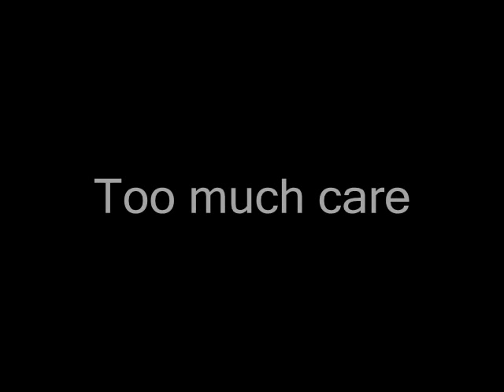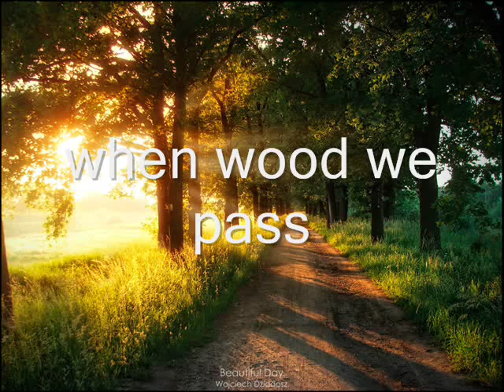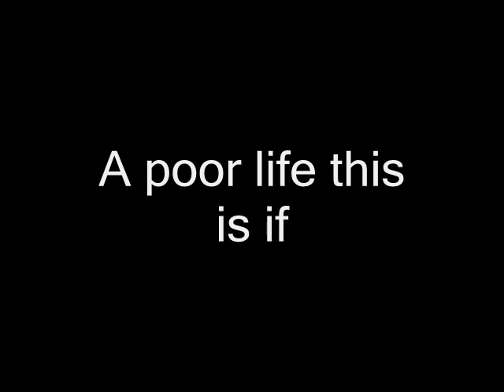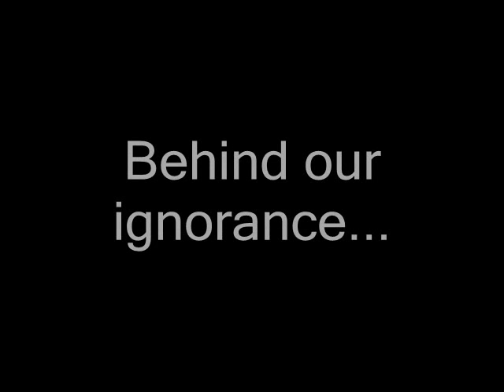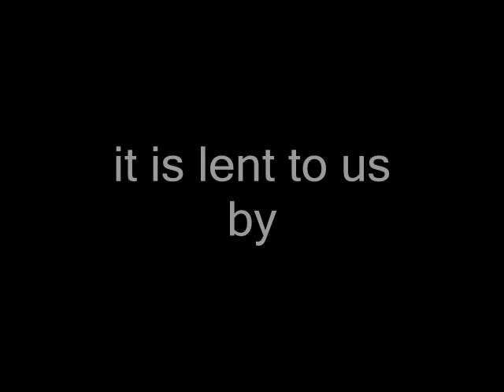Leisure by William Henry Davies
Mother Nature and Us. A video clip created by Farezuan.
None of the materials are his.
Soundtrack is Five For Fighting-Superman", sound recording administered by
SME